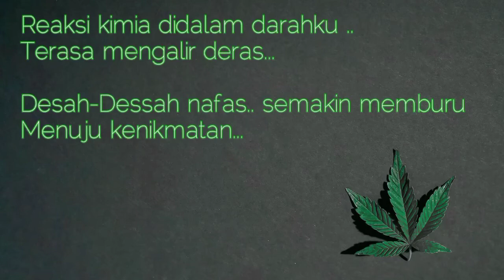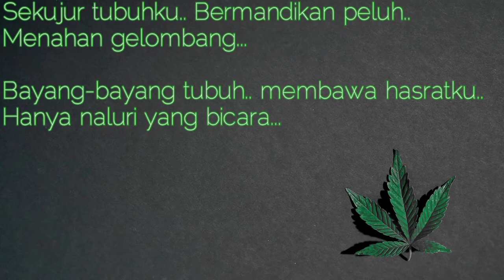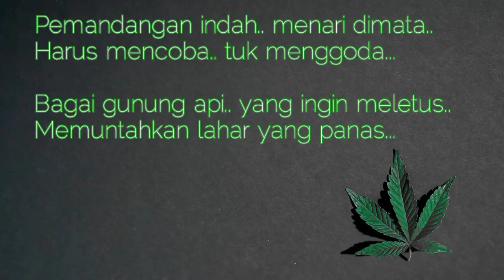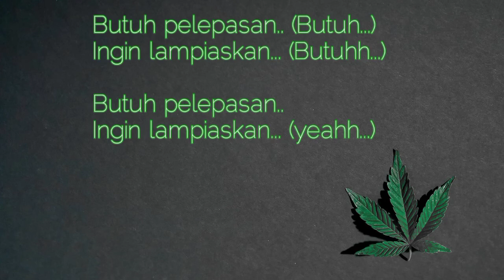Slank - Reaksi Kimia (Cover&Lirik) 2021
Slank - Reaksi Kimia (Cover&Lirik)

Youtube Cover Asli (Nayl Author)

Reaksi kimia
Di dalam darahku
Terasa mengalir deras
Desah-desah nafas
Semakin memburu
Menuju kenikmatan

Sekujur tubuhku
Bermandikan peluh
Menahan gelombang
Bayang-bayang tubuh
Membawa hasratku
Hanya naluri yang bicara

Aku ingin bercinta
Ingin sekali bercinta
Aku ingin bercinta
Lepaskan, oh semua tegangan

Pemandangan indah
Menari di mata
T'rus mencoba
'Tuk menggoda
Bagai gunung api
Yang ingin meletus
Memuntahkan lahar yang panas

Aku ingin bercinta
Ingin sekali bercinta
Aku ingin bercinta

Aku butuh
(Ingin lampiaskan) Sungguh butuh
(Butuh pelepasan)
(Lampiaskan, yeah) Lampiaskan

Oh, yeah
(Ingin lampiaskan) Lampiaskan
(Butuh pelepasan)
(Lampiaskan, yeah)

Butuh
(Lampiaskan)

Butuh
(Ingin lampiaskan) Butuh
(Butuh pelepasan)
(Lampiaskan, yeah) Lampiaskan

Aku butuh
Sungguh butuh
Aku ingin sekali

Aku butuh
(Butuh pelepasan)
(Lampiaskan, yeah) Ingin sekali

Butuh
(Ingin lampiaskan) Pelepasan
(Butuh pelepasan)
(Lampiaskan, yeah)